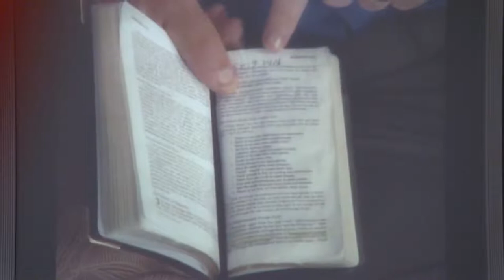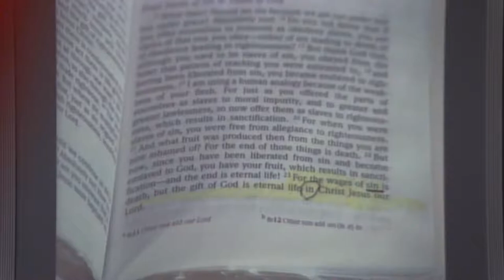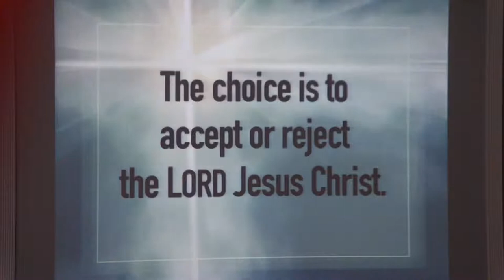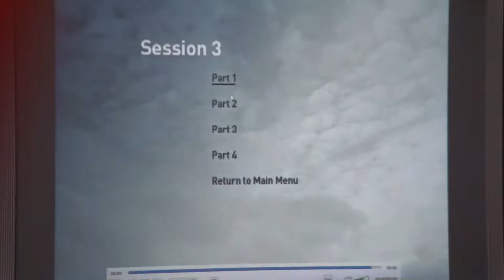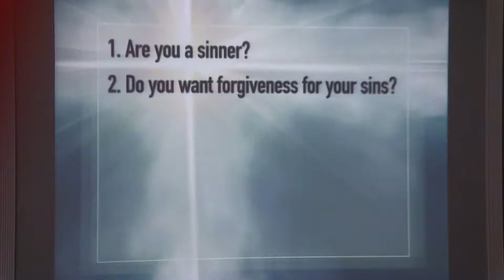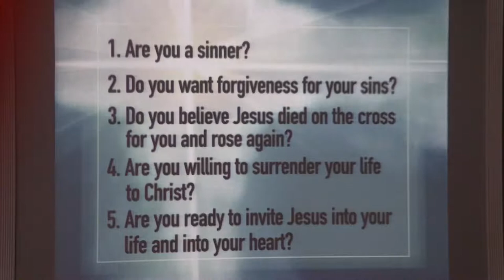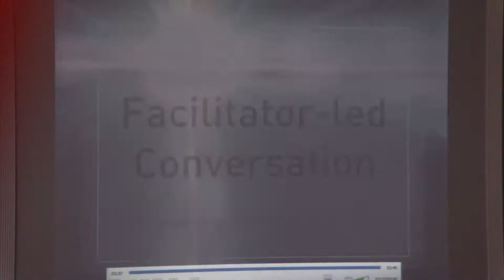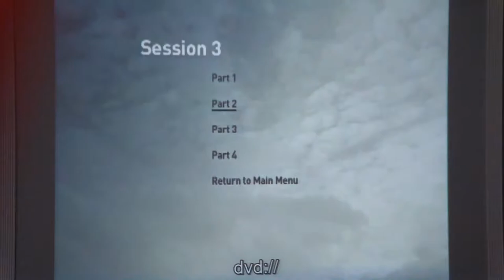Grace Bible Baptist Church Leesburg, FL Live Stream